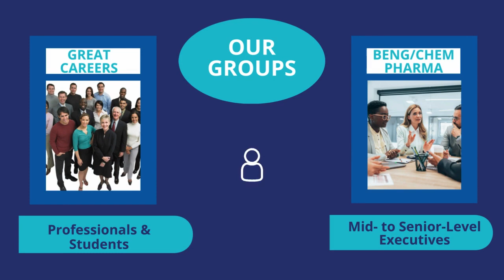🔵⚪ How to Optimize Your Resume & LinkedIn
🎯 Target career connections with people you meet in our community and build relationships

⭐ Try some of our free events to learn career tips and strategies

🧰 Get the career toolkit → see the bottom of the membership page for career goodies

📆 Join us for up to 500 events a year to attend free as a member

Join the inaugural meeting if you are an immigrant professional! Need career development?

In this video:

→ Sat Nov 18 - LinkedIn Part 3 of 3

→ Mon Nov 20 - Career Success Group Job Seeker Accountability & Networking

→ Mon Nov 20 - Tips to Optimize Your Resume

→ Tue Nov 21 - Lehigh Valley Business Executives Networking Group (BENG) Meeting

→ Tue Nov 21 - Career Support for Professional Immigrants: Prepare, Plan, and Practice

➡️ Follow